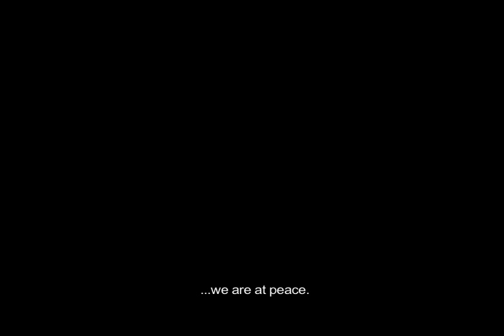URRAKAT (2011)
Corto documental experimental grabado en la Isla de Ometepe en Nicaragua en 2011.

(Short experimental documentary filmed in Ometepe, Nicaragua in 2011)

Ishtar Vetrova & Spike Macaq
Musica de Selva de Mar (Barcelona)

A copiar y distribuir libremente.
(Please copy & distribute freely)